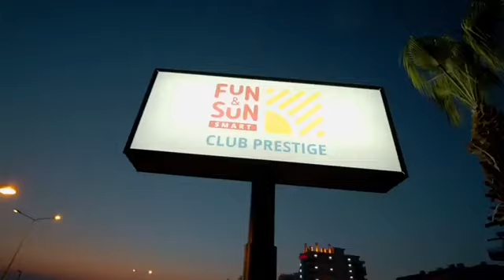FUN&SUN SMART Club Prestige 5*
🥰 FUN&SUN SMART Club Prestige - це невеликий готель, в безпосередній близькості від пляжу, пропонує гостям розміщення в комфортабельних номерах, відкритий басейн для дорослих і дітей, SPA-центр, дитячий міні-клуб, анімацію, харчування "Ультра Все Включено".